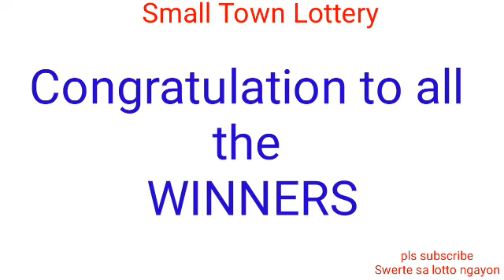STL - RIZAL April 9, 2022 2ND DRAW RESULT